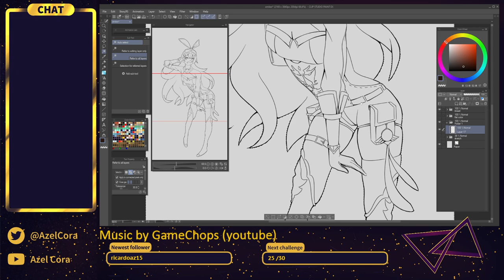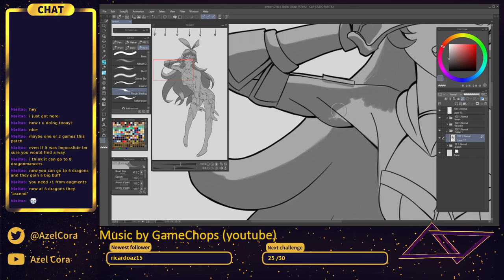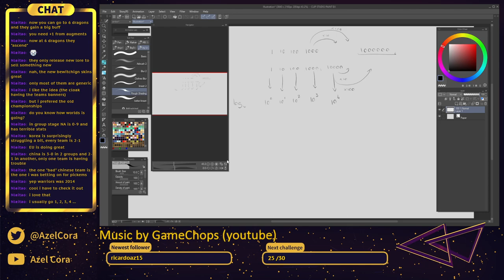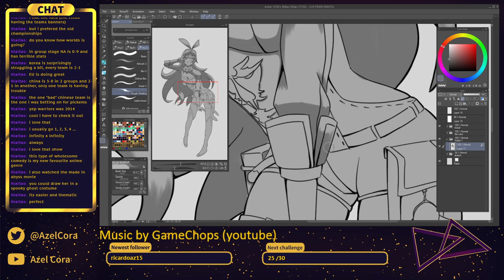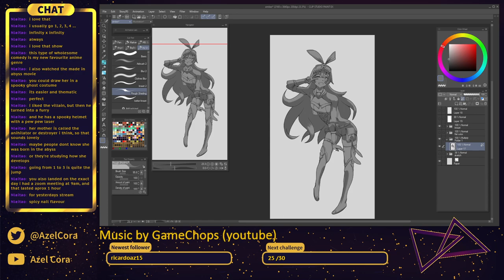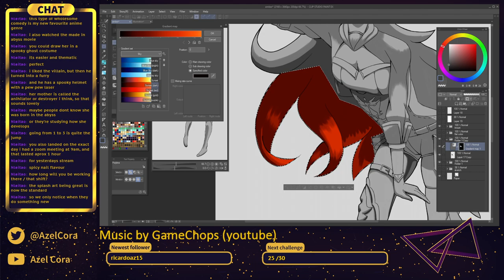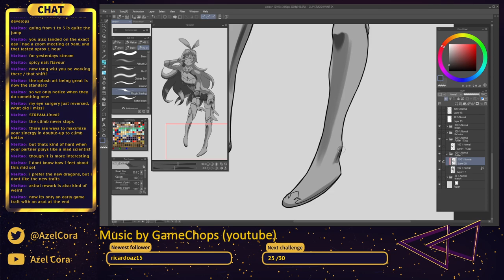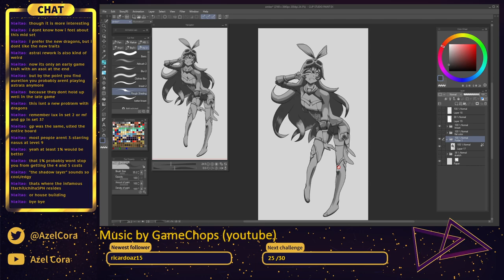Drawing Amber day 3 - Values